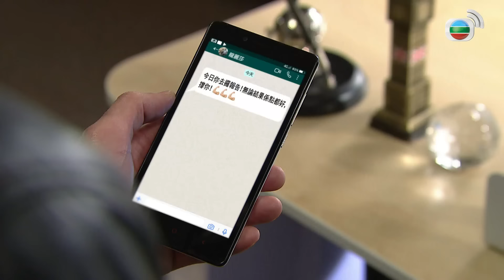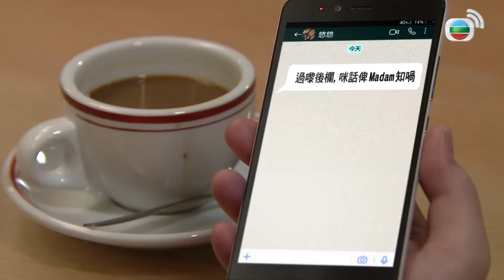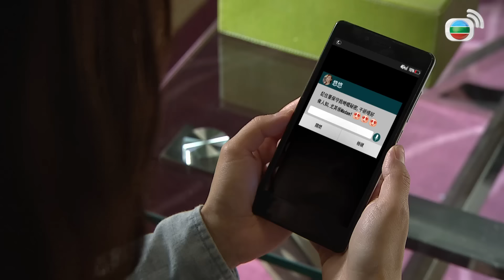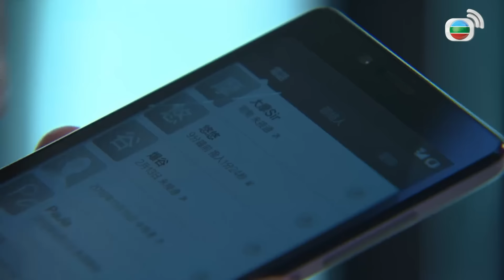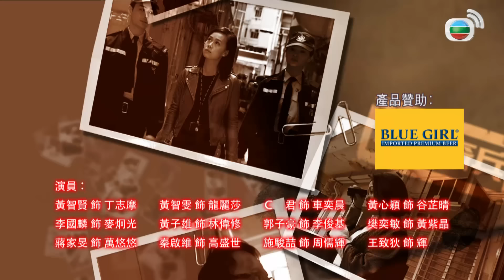Phim TVB Đội Điều Tra Linh Tinh (Nothing Special Force) 19/20 | Huỳnh Trí Hiền, Huỳnh Trí Văn | 2017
Phim TVB Đội Điều Tra Linh Tinh (Nothing Special Force)
Diễn viên: Huỳnh Trí Hiền | Huỳnh Trí Văn | C Quân | Huỳnh Tâm Dĩnh | Quách Tử Hào | Lý Quốc Lân | Huỳnh Tử Hùng | Phàn Diệc Mẫn | Live cùng TVB

✨Nội dung phim: Đội điều tra linh tinh (ME) do “thanh tra sống chậm” Đinh Chí Ma dẫn dắt, chuyên xử lý những vụ án nhỏ nhặt, không tranh với đời. Mọi việc bắt đầu thay đổi khi có sự gia nhập của bà bầu Long Lệ Sa. Vốn bản tính nóng nảy, Lệ Sa phá án một cách bất chấp, còn tranh xử lý những vụ án mạng trong đội, khác hẳn với phong cách làm việc của Chí Ma. Cũng vì thế mà hai người họ luôn không hợp với nhau. Xa Dịch Thần làm cảnh sát để ra oai, nhưng do sơ suất khiến đồng đội thương tật, từ đó trở thành một cảnh sát biếng nhác trong đội ME. Một lần hành động nọ đã vạch trần bí mật nhiều năm của Chí Ma, thêm vào sai lầm của Dịch Thần, khiến Lệ Sa lâm vào cảnh nguy hiểm tính mạng...